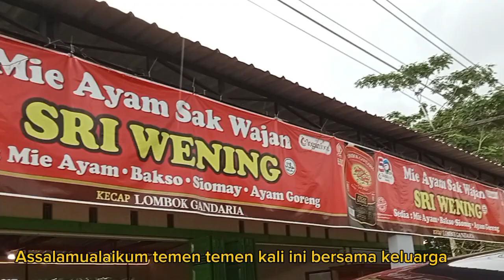Bakso dan mie ayam sak wajan@familychannel2238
bakso dan mie ayam sak wajan#viral